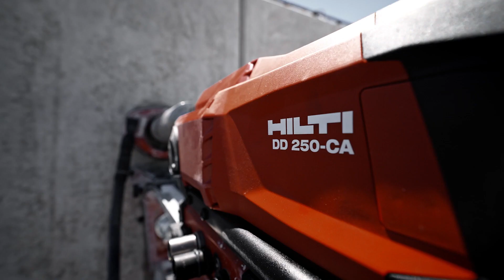Hilti SPX-H /SP-H Speed Bohrkronen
Das Hilti Bohrkronenportfolio wird um das X-Change Modul SPX-H Speed für besonders schnelle Bohrfortschritte erweitert. Diese Diamant-Technologie ist bereits bewährt und nun auch als X-Change Modul verfügbar. So kann Ihre Bohrkrone allein durch den Tausch des Aufsteckmoduls auf jeden Untergrund angepasst werden.